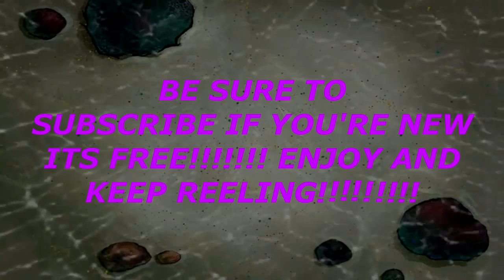SKYWAY FISHING PIER SHEEPSHEAD FISHING ROCK PILES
🔴SKYWAY FISHING PIER SHEEPSHEAD FISHING AND TIPS AND TRICKS 🔴
⚫️ Today, we will show you the BEST BAIT for PIER FISHING. ⚫️
IGNORE